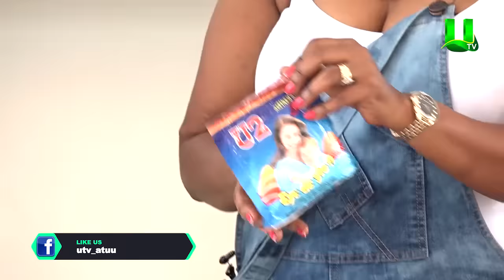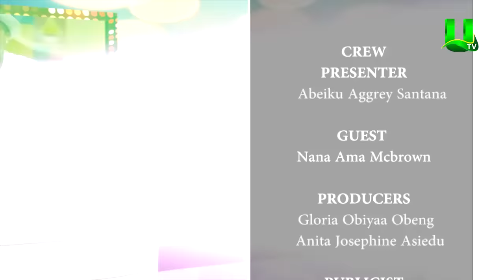Nana Ama Mcbrown on ATUU with Abeiku Santana